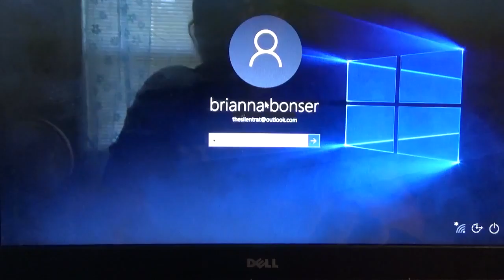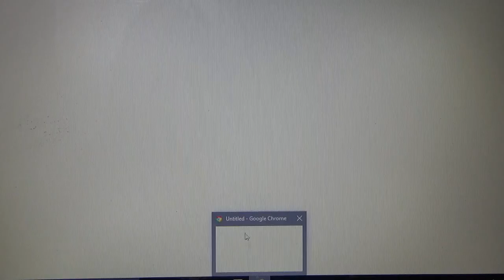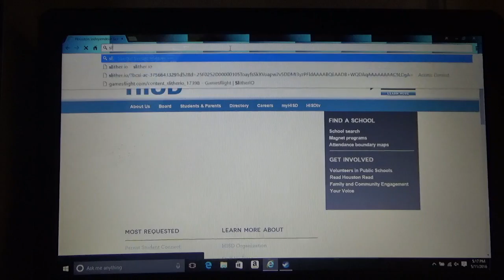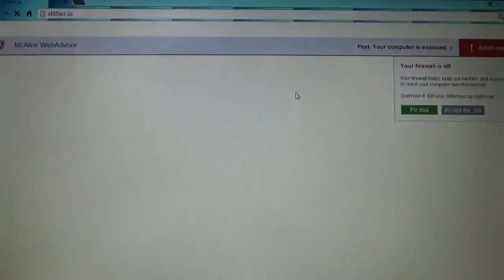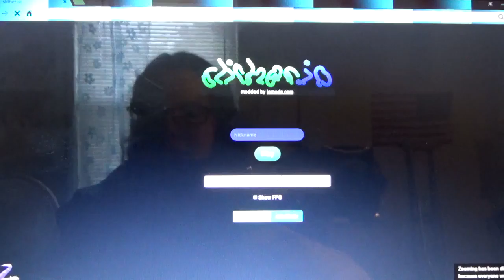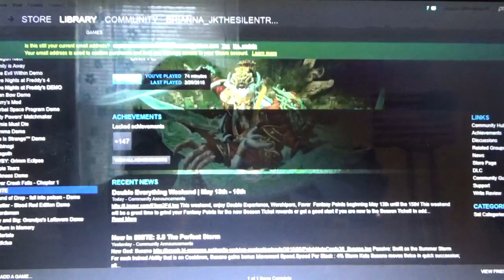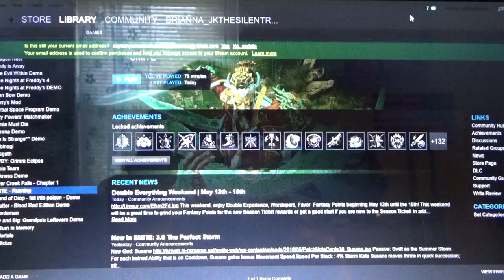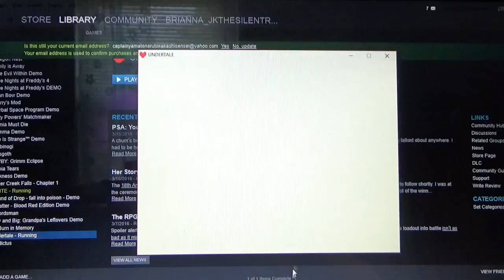MMM45 FOR MCJUGGERNUGGETS| HOW I DO MY VIDEOS!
this is for the MMM45 contest and its my first one i entered ever since i came upon his channel